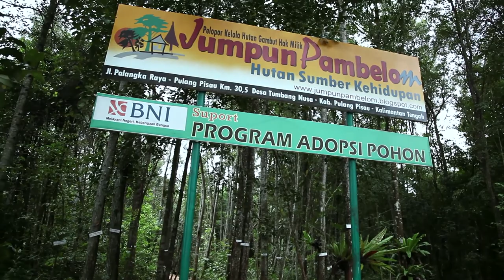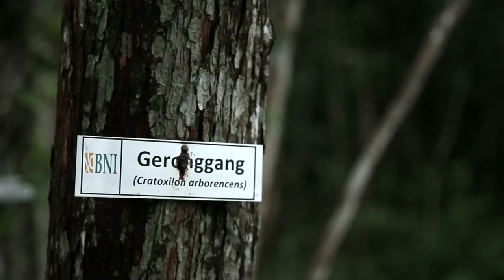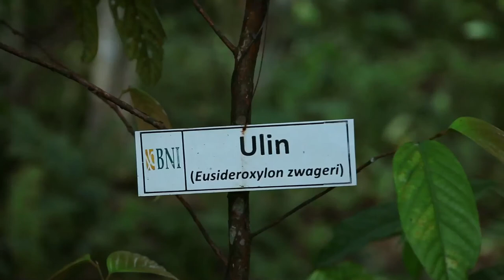PENDORONG LESTARI KEHATI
Pemenang KEHATI AWARD VIII kategori Pendorong Lestari KEHATI   Ir. Januminro